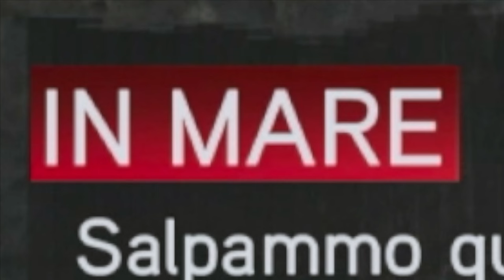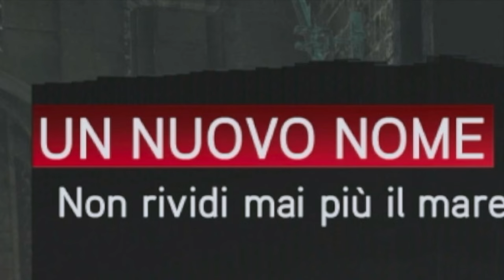🇮🇹 ASSASSIN'S CREED II PS5 4K - PARTE 23: RENDERE OSSEQUIO (TOMBA DELL'ASSASSINO DI MONTERIGGIONI)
IL MIO SETUP:
CONSOLE: SONY PS5
MICROFONO: AKG C414 XLII
CAMERA: IPHONE 12 CAMERA FRONTALE
SCHEDA AUDIO: FOCUSRITE SCARLETT 18i8 2nd GEN
SCHEDA DI ACQUISIZIONE: ELGATO GAME CAPTURE HD 60S+
PC: ACER NITRO 5
SCHEDA VIDEO: NVIDIA GEFORCE GTX
PROCESSORE: INTEL CORE i7 (10th GEN)